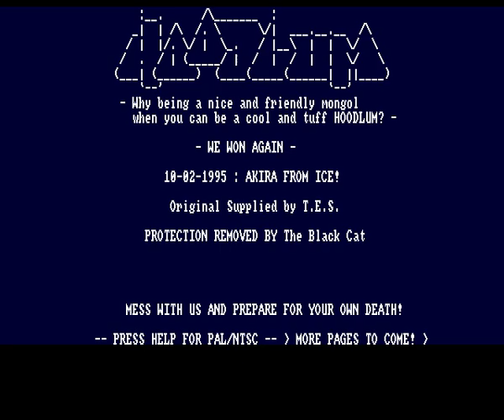Hoodlum Akira mp4 HYPERSPIN AMIGA INTRO CRACKTRO DEMO COMMODORE NOT MINE VIDEOS